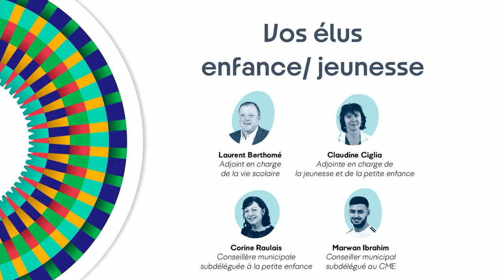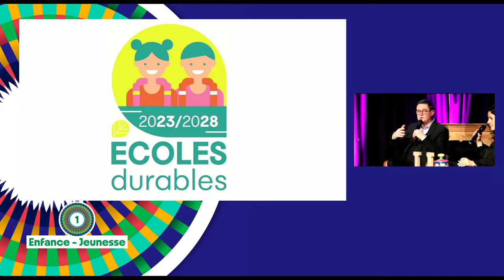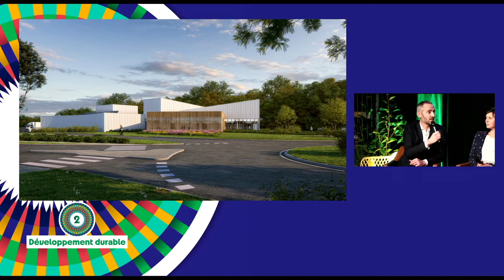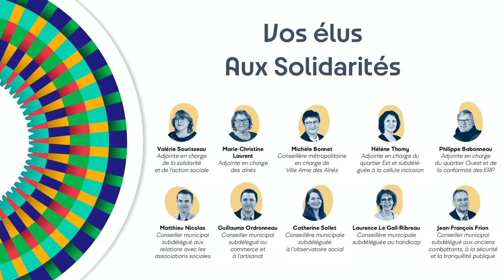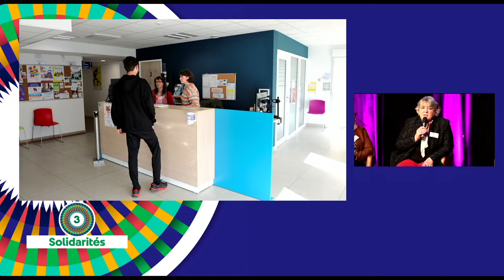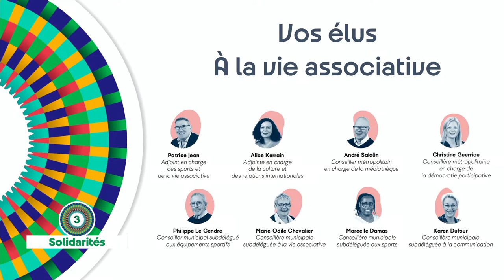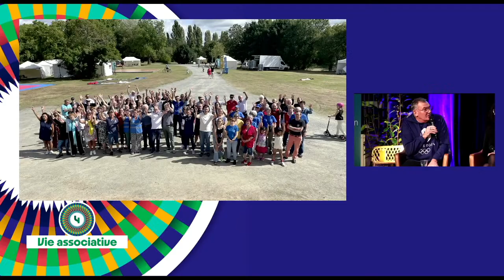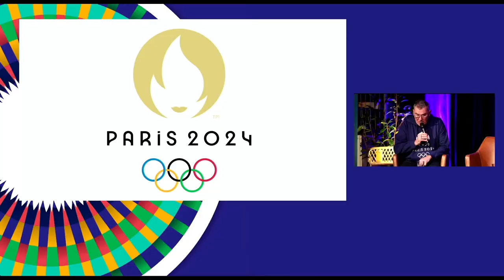Cérémonie des vœux 2024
Suivez en direct la cérémonie des voeux 2024 de la ville de Saint-Sebastien-sur-Loire
00:12:59 : Finances
00:18:34 : Enfance, jeunesse
00:31:19 : Développement durable
00:48:32 : Solidarités
01:02:32 : Vie associative
01:19:31 : 2024 : les Jeux Olympiques